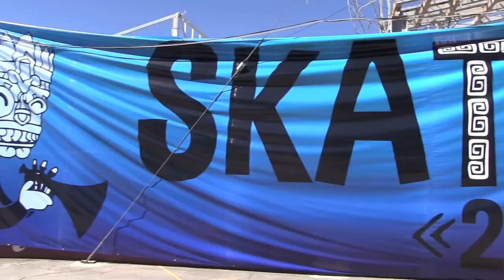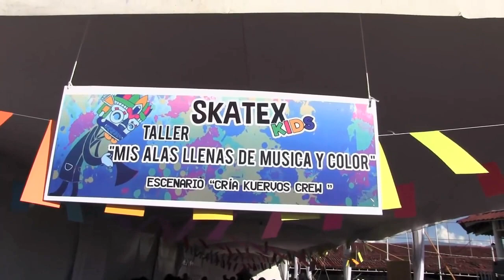Karamelo Santo en el Skatex 2018, México